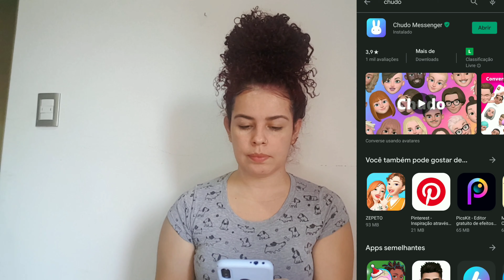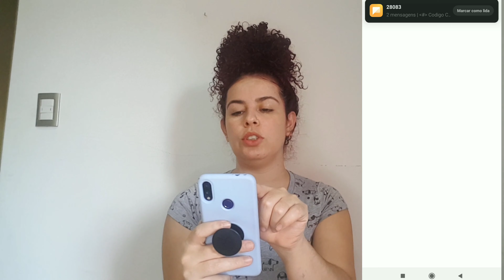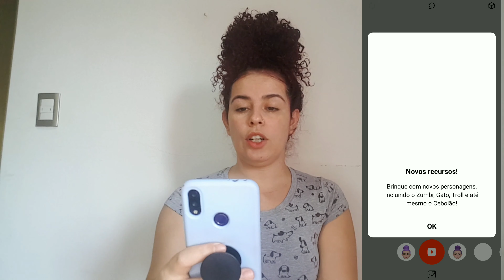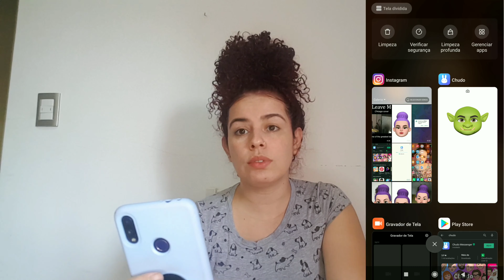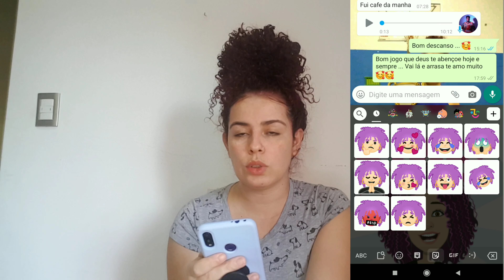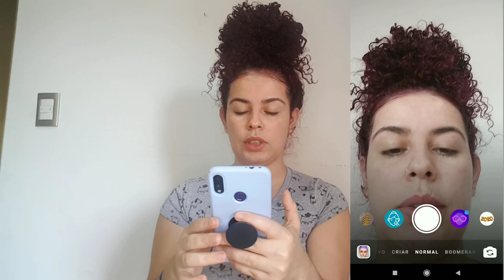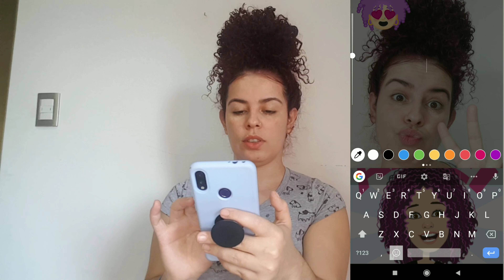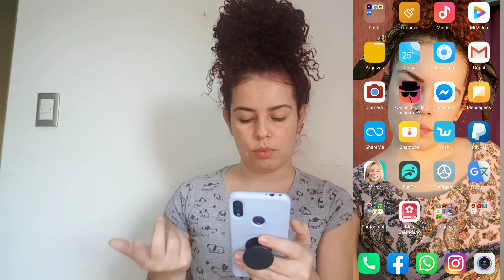COMO TER MEMOJI, ANIMOJI NO ANDROID |Dessa cachos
hoje e dia de ensinar como ter MEMOJI, ANIMOJI no Android. e simples e fácil.. espero que gostem

play store
mirror
chudo
Bitmoji
seu minis direto no whatsapp

como ter memoji / ANIMOJI no Android